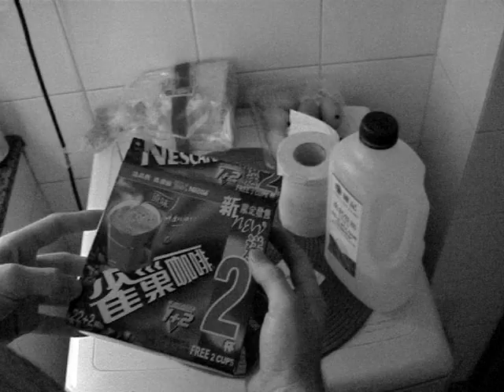False Start - A short film by Lucas Griego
Getting out of bed doesn't always mean being awake... when the search to find a cup of coffee comes up empty handed there's only one place to go...

A short test in shooting with whatever is available at the moment of inspiration. Not much as it turns out... a point 'n shoot cam (Sony DSC-T10) and a laptop... sadly we never did find any instant coffee.